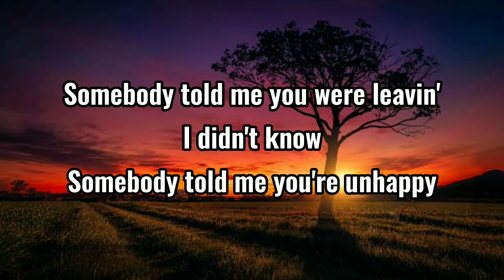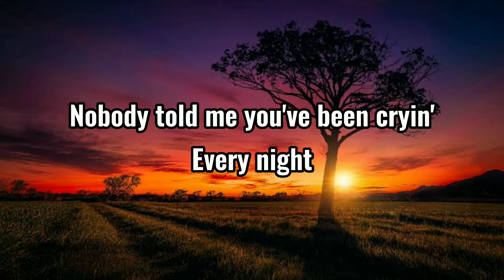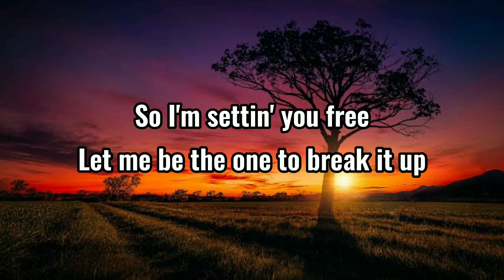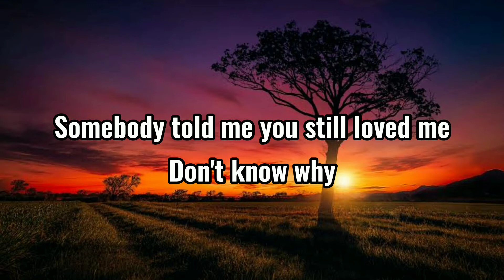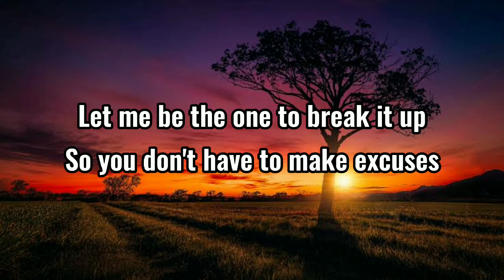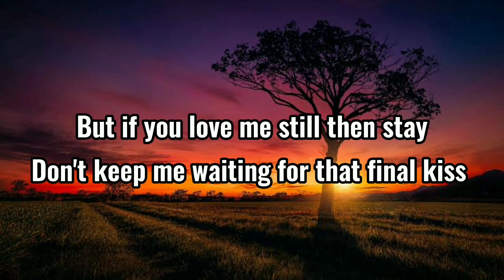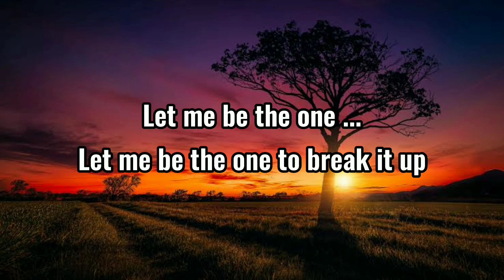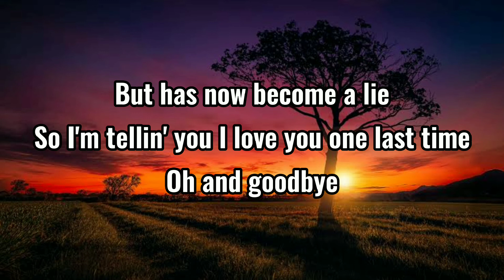LET ME THE ONE LYRICS